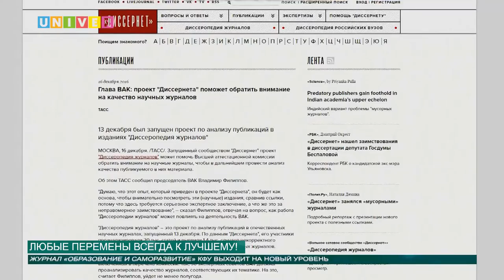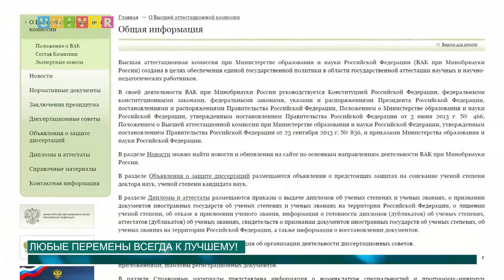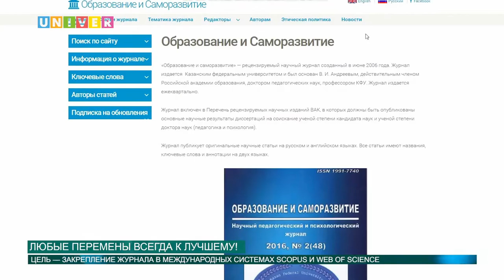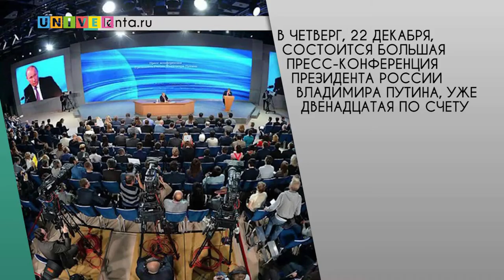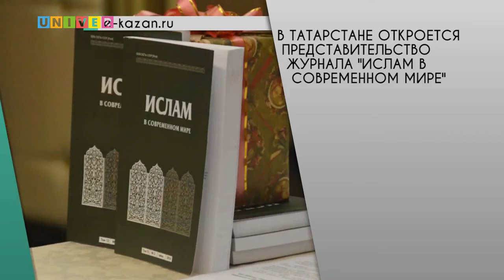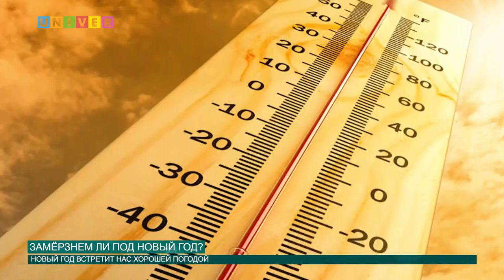Новости КФУ от 21.12.2016